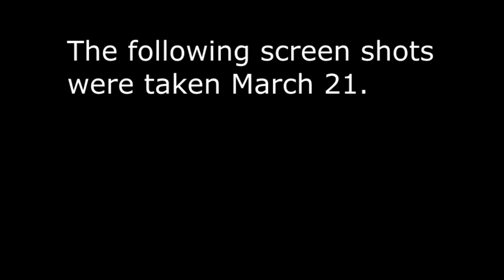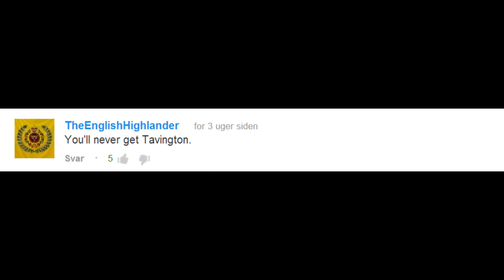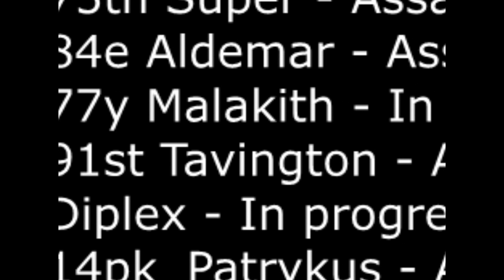Assassination: Tavington!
The arguably most requested target has been dealt with. 2 more and the Sacred List™ will be complete.